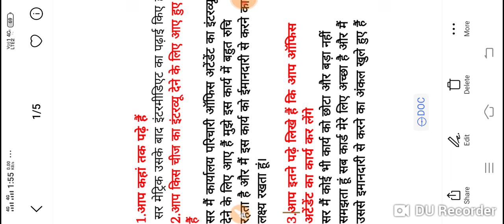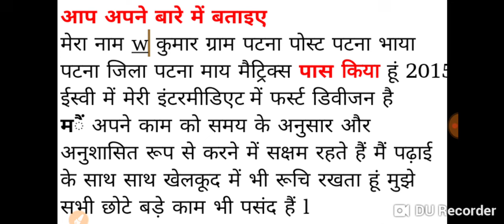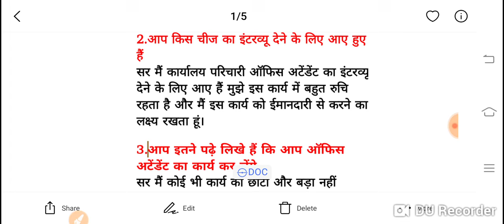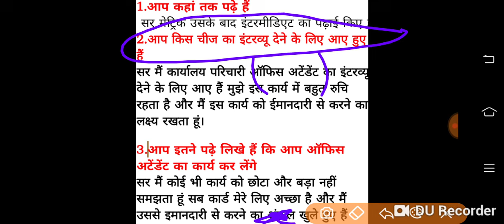Bihar vidhan parishad office attendant interview//office attendant interview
Bihar vidhan parishad interview
Bihar vidhan parishad safai karmi interview
Bihar vidhan parishad office attendant interview